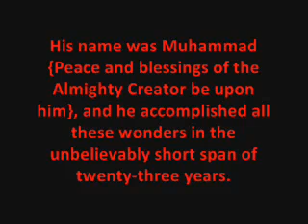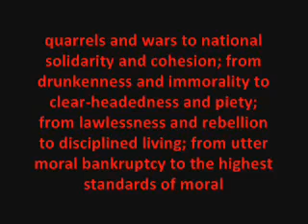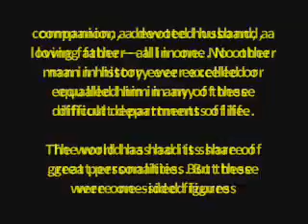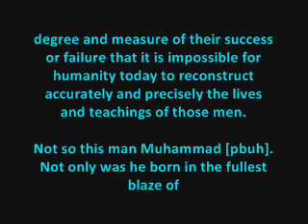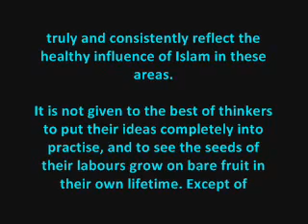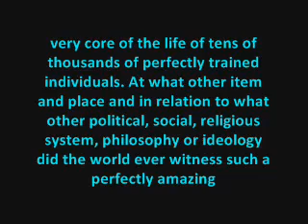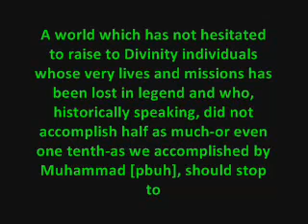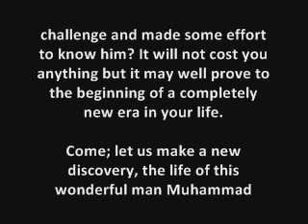You MUST know this man!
You may be an atheist or an agnostic or you may belong to any of the religious denominations that exist in the world today. You may have been a communist or a believer in democracy and freedom. No matter what you are, and no matter what your religion and political beliefs, personal and social habits happen to be YOU STILL MUST KNOW THIS MAN!

He was by far the most remarkable man that ever set foot on this earth. He preached a religion, founded a state, built a nation, laid down a moral code, initiated countless social and political reforms, established a dynamic and powerful society to practice and represent his teachings, and he revolutionised the worlds of human thought and human action for all time.

His name was Muhammad {Peace and blessings of the Almighty Creator be upon him}, and he accomplished all these wonders in the unbelievably short span of twenty-three years.

Muhammad {pbuh} was born in Arabia on the 10th of August, 570 CE (Christian Era), and when he died at the age of 63, the whole of the Arabian neck of land had changed from paganism an idol worship to the worship of One God; from tribal quarrels and wars to national solidarity and cohesion; from drunkenness and immorality to clear-headedness and piety; from lawlessness and rebellion to disciplined living; from utter moral bankruptcy to the highest standards of moral excellence. Human history has never known such a complete transformation of a people or a place before or since.

Leading in success

The Encyclopaedia Britannica calls him the most successful of all religious personalities of the world. Bernard Shaw said: If Muhammad were alive today, he would succeed in solving all those problems which threaten to destroy human civilization in our times. Thomas Carlyle was amazed as to how one man, single-handedly, could weld warring tribes and wandering Bedouins into a most powerful and civilized nation in less than two decades. Napoleon and Gandhi never tired of dreaming of a society along the lines established by this man in Arabia fourteen centuries ago.

Indeed no other human being ever accomplished so much, in such diverse fields of human thought and behaviour, in so limited a space of time, as did Muhammad [pbuh]. He was a religious teacher, a social reformer, a moral guide, a political thinker, a military genius, an administrative colossus, a faithful friend a wonderful companion, a devoted husband, a loving father all in one. No other man in history ever excelled or equalled him in any of these difficult departments of life.

The world has had its share of great personalities. But these were one-sided figures who distinguished themselves in but one or two fields, such as religious thought or military leadership. None of the other great leaders of the world ever combined within himself so many different qualities to such an amazing level of perfection as did Muhammad [pbuh].